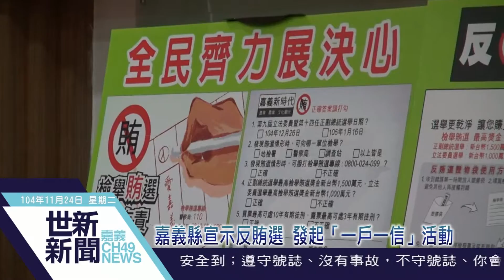世新新聞 嘉義縣宣示反賄選 發起「一戶一信」活動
104年11月24日(二)

嘉義縣宣示反賄選 發起「一戶一信」活動

反賄選動起來！因應2016總統及立委選舉，嘉義縣政府將以「一戶一信」及有獎徵答的具體行動，宣示反賄選決心，12月起將透過基層員警分送轄內18萬餘戶信封，教導民眾買賣票刑責及如何保全證據，並印上檢舉賄選專線及回郵信封，縣長張花冠與檢警共同為反賄選誓師，誓言創造一場乾淨公平的選舉。